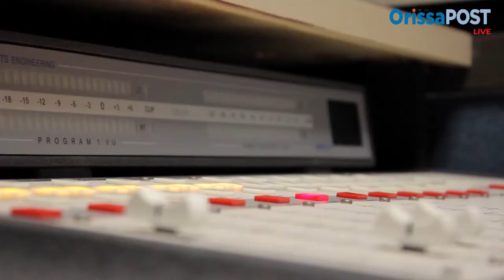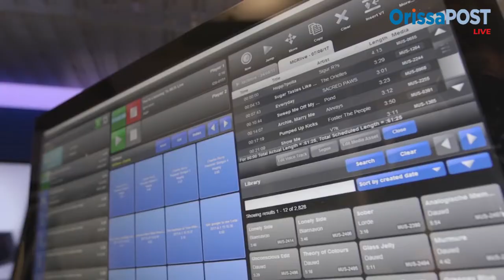How community radio fights COVID-19 I OP Talks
Odisha is home to 17 community radio stations. In a panel discussion with the community radio operators we tried to understand their challenges in broadcasting during lockdown and COVID 19 and how they are handling the same.